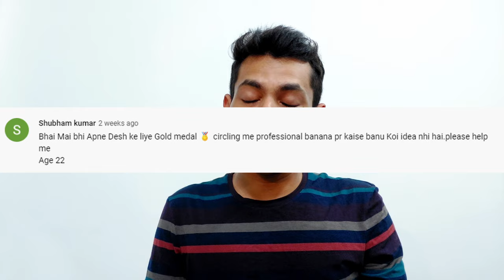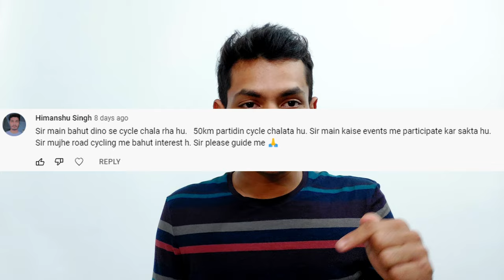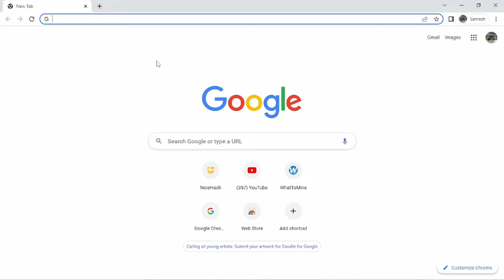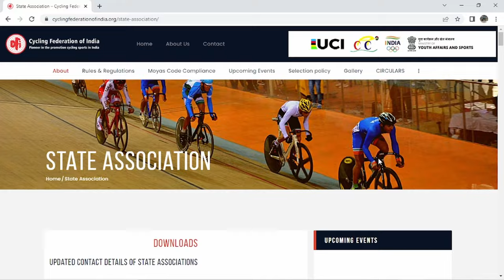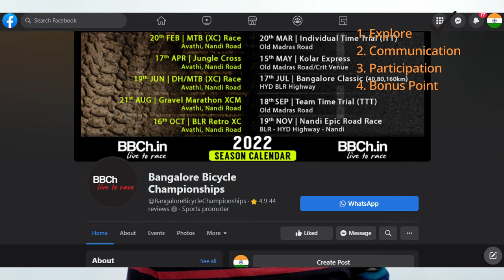How to Become cycle Racer In India | Level 2 | Guidance by Professional Cyclist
Welcome to the series of How to become Cycle racer in India, Guided by your friend 'Sanresh Shedekar'. This video level up from the previous one, focuses on main components : 1. Explore 2. Communication 3. Participation
You can be really anyone, regardless of 'age' and 'gender'